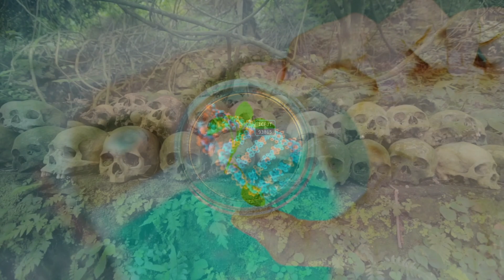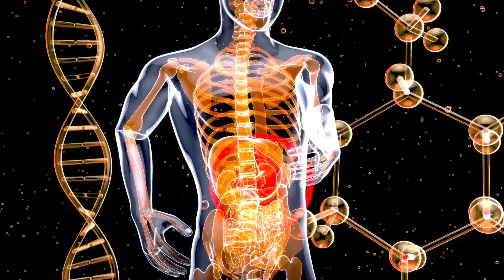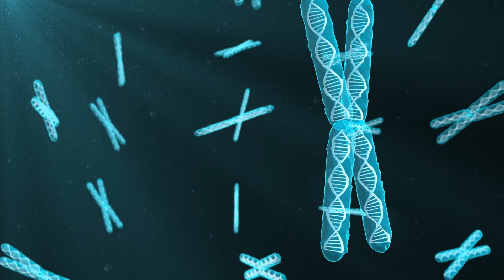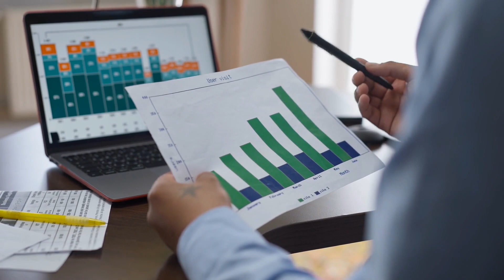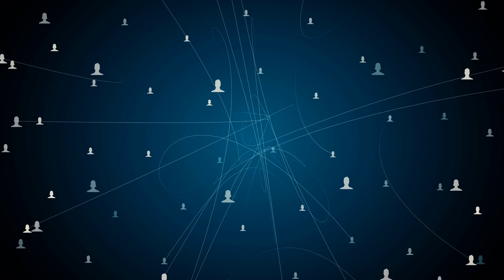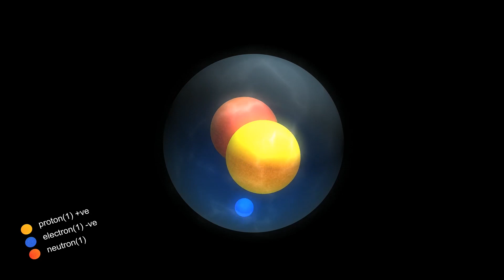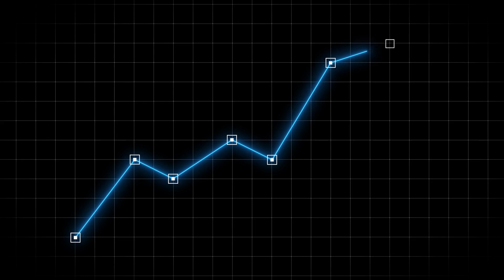This Killed All But 1,000 Humans 900,000 Years Ago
Approximately 900,000 years ago, a catastrophic event brought humanity to the brink of extinction, leaving only around 1,000 survivors. This video delves into the details of this dramatic population bottleneck, exploring the possible causes and consequences of this pivotal moment in human history. From natural disasters to severe climate changes, we will analyze the various theories and evidence that have been put forward by scientists. Join us as we unravel the mystery behind this near-extinction event and uncover how humanity managed to survive against all odds.

Stay updated with our latest videos exploring the intriguing past of human evolution and the key events that shaped our existence.

0:00 Introduction
0:10 Discovery of Human Bottleneck
0:36 Lake Toba Eruption Theory
1:13 Reevaluation of Impact
2:26 Ancient Bottleneck Discovery
3:05 Near Extinction Event
3:42 Fossil Evidence
4:21 Evolution of Homo Species
5:33 Climate Change Impact
6:10 Glacial Cycles
6:43 The 0.9 Event
7:16 Dietary Changes
7:52 Lack of Fire Control
8:29 Animal and Marine Extinctions
9:05 Controversies and New Research
10:13 Migrations Out of Africa
11:21 Conclusion and Call to Action